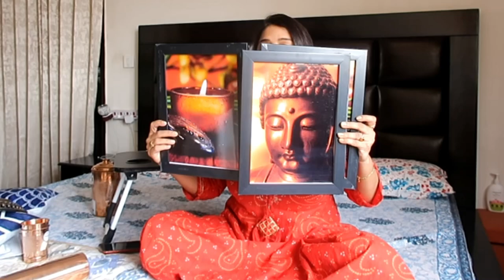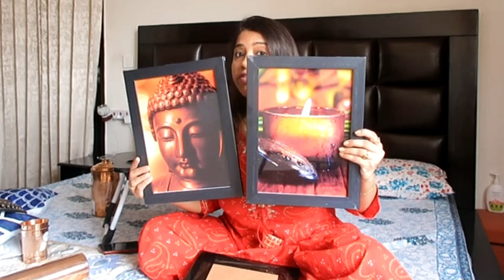आज सुबह सुबह 🌞ही दिमाग खराब 🤦🏻‍♀️हो गया और भाग भाग 🏃‍♀️कर काम करना पड़ा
indian mom studio,indian mum studio,indian vlogger reema,indian youtuber reema,bulbul haul,home decor